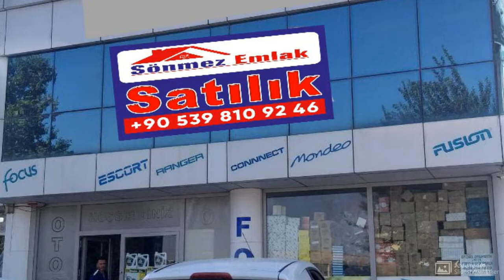BEŞEVLER PARKOP SİTESİ GİRİŞTE SATILIK 200m2 KÖŞE ÇİFT DÜKKAN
SÖNMEZ,DEN İYİFIRSAT BEŞEVLER PARKOP SİTESİ GİRİŞTE 200m2 ÇİFT KÖŞE DÜKKAN LOKASYON HARİKA

BAHSE KONU:ÇİFT DÜKKAN KURUMSAL KİRACILI KİRA GELİRİ VAR DÜZENLİ ŞEKİLDE ÖDENMEKTEDİR.

NOT:DİĞER DETAY BİLGİLER TELEFONLA DEĞİL RANDEVU ALINIP YERİNDE SUNUM YAPILACAK.ALICIYA KOMİSYONSUZ AZ PAZARLIK VAR.

SUNUM ÜCRETSİZ RANDEVU ALMAK İÇİN HEMEN ARAYIN. İRT:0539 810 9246

Bu portföyün satış amaçlı tanıtım ve pazarlama faaliyetlerini yürütmeye firmamız SÖNMEZ EMLAK tek yetkilidir.